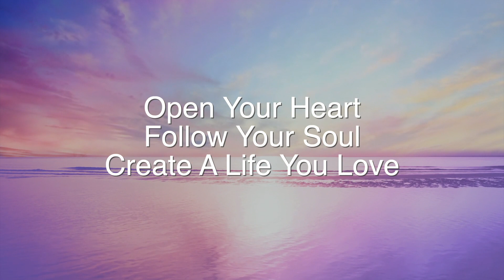Develop Simple Systems Into Your Business To Give You Back Your Time | Outsourcing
In this video I talk about the importance of having good business systems in place to help your business grow. By outsourcing tasks that are taking your time and energy you can use that time on the growth of your business! In this episode I also talk to you about my experiences with building different business systems, and how you can get started doing this with simple things like an excel spreadsheet. There is so much information in the episode I would recommend watching it with a pen and paper so you can write notes. This one is not to be missed!

If you enjoyed this video you may wish to check out some of the other transformational videos I have created please check out these amazing videos below:

44 POWERFUL Affirmations To Take Your Life To The Next Level! | Install New Beliefs | 2023 Mindset:

Welcome to Create Your Life

The place where I invite you to:
Open Your Heart
Follow Your soul
And Create a Life you love

My name is Simone and my intention for this channel is to inspire you to transform your life from where you are now and to create a life you love, fully aligned with your higher self.

Here you can learn, grow and connect on all things 5D, Quantum Field, Energy, Frequency, Meditation, Affirmations, Business, Entrepreneurship, Personal Development, Spirituality, Creation, Transformation, Healing and more.

Simone x

Written, spoken, and produced by Simone Lea

About Simone:
Simone Lea is the host of the popular Podcast and Youtube Channel show "Create Your Life".

She is a 5D Energetics & Transformation Specialist and has been an Energy Healer and Business Mentor for more than 8 years. Her mission is to inspire entrepreneurs to raise their vibration and step into the 5D, transforming their life and business into one of abundance, ease and flow.

She has been in business for more than 20+ years and has also been studying and working in energy work for more than 20+ years, and is a psychic medium and channel. She loves working with high performing entrepreneurs, visionaries, thought leaders, and creatives to transform their inner being to create their desired outer world.

By accessing this Video, I acknowledge that the entire contents are the property of Simone Lea, Simone Lea PTY LTD, users of this video may save and use information contained in the video for personal use or other non-commercial, educational purposes. No other use, including, without limitation, reproduction, retransmission or editing of this video may be made without the prior written consent of the Simone Lea, which may be requested by contacting

This video is for educational purposes only.The host claims no responsibility to any person or entity for any liability, loss, or damage caused or alleged to be caused directly or indirectly as a result of the use, application, or interpretation of the information presented herein.

Please use discretion when listening. In the case of meditation tracks please do not operate heavy machinery or drive a car while listening.